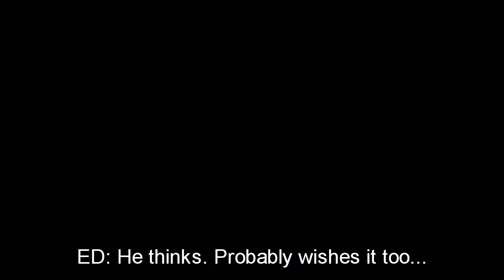Ratchet and Clank S3 EP12: Wow...it's just like Dark Souls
Hiya Guys! umm This EP is one of those two-in-one EP where Justin will do the "reclaiming" of the Starship Phoenix (which takes a few tries). Then its off to Planet Koros to "destroy" the Biobritherator (spelt wrong). Also there's some pit stops to grab the extra gear (the Bouncer, Tesla Coil, and finally, the Shield Charger). Then the next EP is the FINAL MISSION.